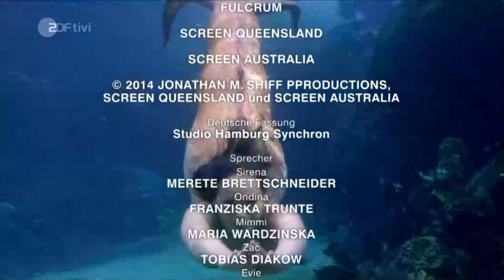Mako Mermaids 2x12 Credits (Germany Version)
So... in other news, this show STILL reruns on both KIKA & ZDF in Germany. Because, the episode that this rip is from, reran yesterday (4/30/2023).